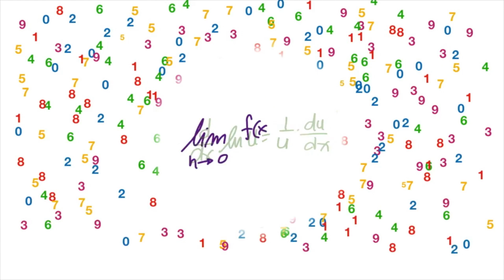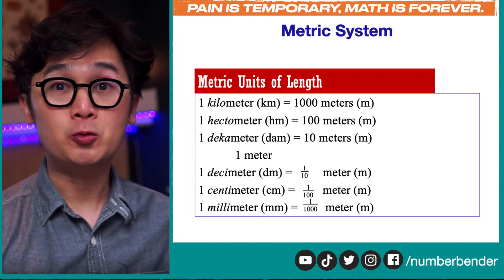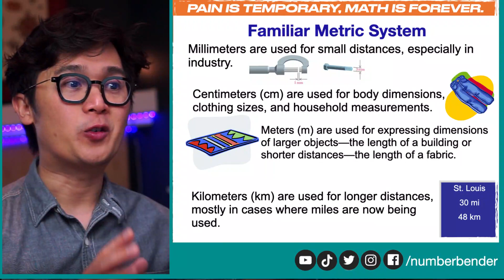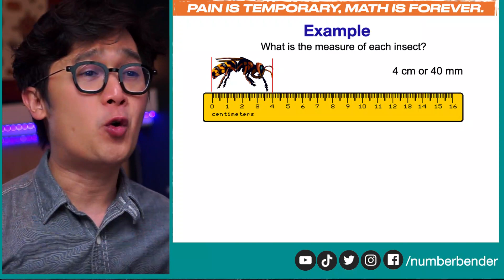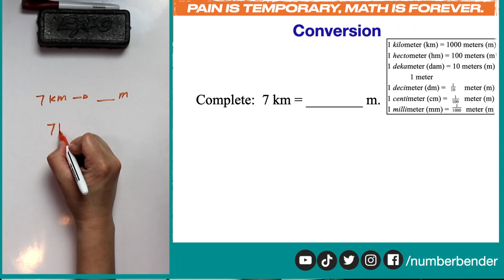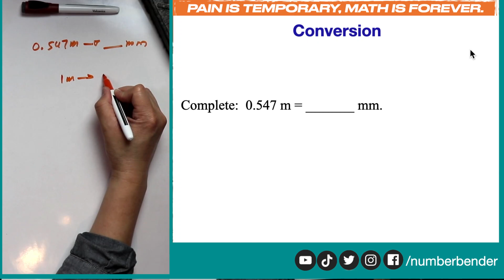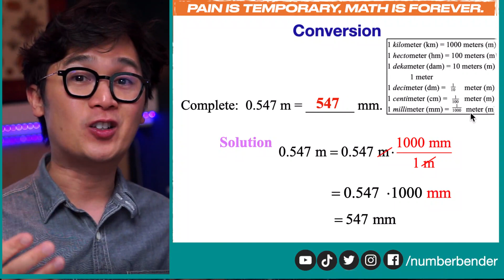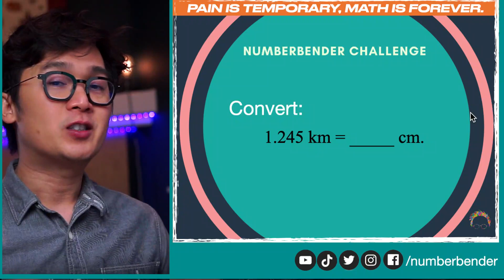PAANO MAG-CONVERT SA METRIC SYSTEM | ALGEBRA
Sa lesson na ito ay paguusapan natin ang iba't ibang gamit ng metric system at ang pag-convert ng ng mga common length measurements na gumagamit ng metric system.

Ipapakita ko din kung paano natin ifo-formulate ang convertion factor na ginagamit natin to convert and isang unit of measurement into another.